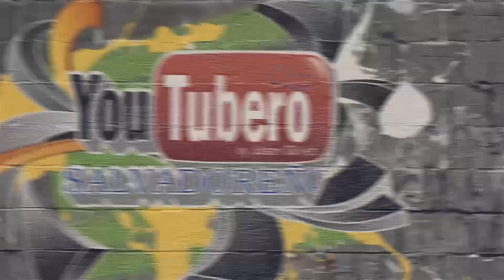Sorpresa para Don Mario Reu Youtubero Salvadoreño el salvador svl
Sorpresa para Don Mario Reu Youtubero Salvadoreño   el salvador